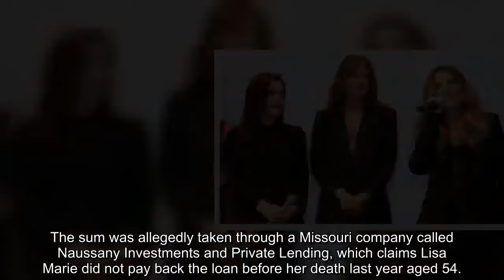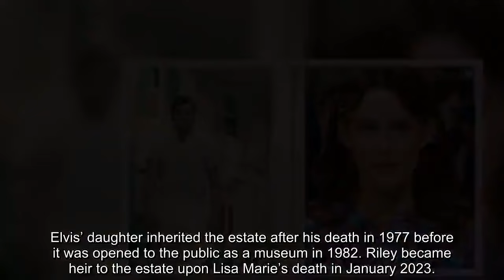Elvis Presley’s Graceland home to be auctioned but Riley Keough brands sale ‘fraudulent'